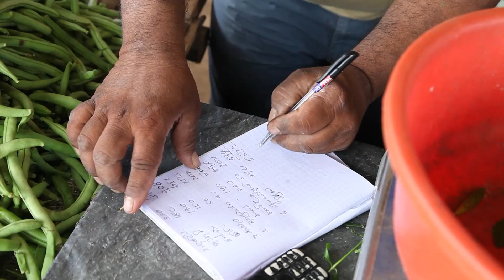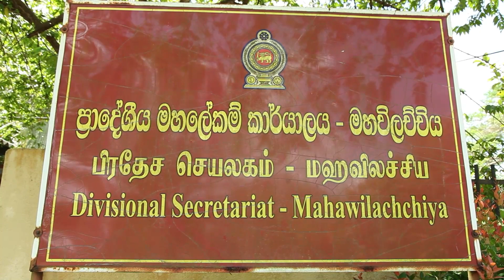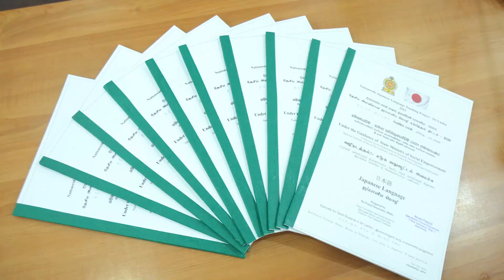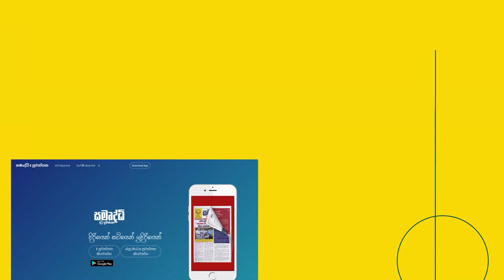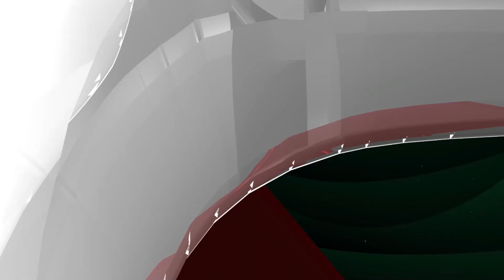Samurdhi Udanaya Ep 195 (2023 05 14)